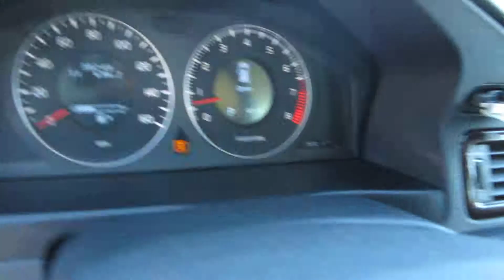2008 Volvo XC70, Electric Silver Metallic - STOCK# 140513A - Walk around